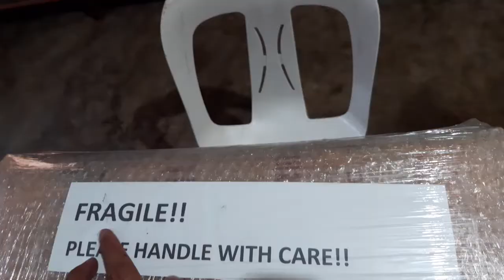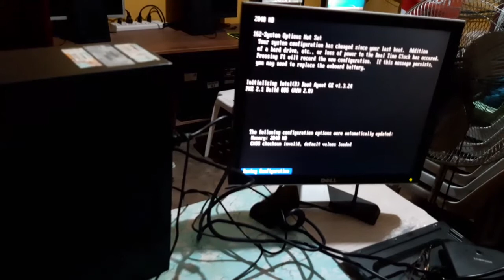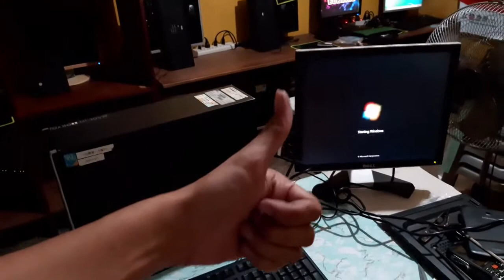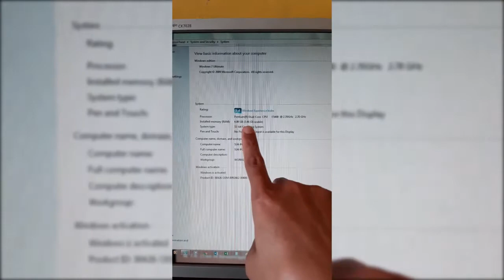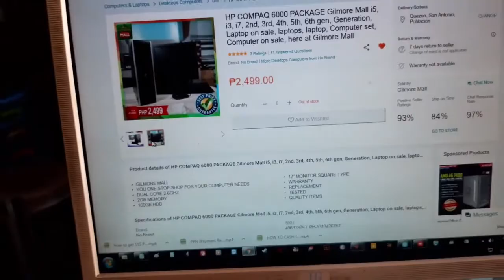BULOK, LUMA, MABAGAL NA COMPUTER NABILI KO SA LAZADA, PINABILIS KO! ALAMIN KUNG PAANO.....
Hello guys ito ang review ko ng isang BULOK na SET SA LAZADA.
Monitor lang ang maganda dito!
Mabagal ang System Unit.
Nireformat ko pa para bumilis.
Sira ang mouse pero okay ang keyboard.

Bibili ka ng PC sa Lazada subalik hindi mo alam kung okay ba o hindi, ito ang experience ko TRY LANG at ito ang resulta.
Buti na lang marunong ako sa mga problema na gaya nito.

This is my experience so sana may matutunan kayo.
Kahit brand new may experince ako so hintayin nyo na i-upload ko.

Marami kayo matututunan dito.

VIDEO CALL TUTORIAL malapit na po kapag 2,280 SUBSCRIBERS NA TAYO :) kaya please paki-supportahan po ako.

Tulungan nyo po ako na mareach ko ang aking GOALS na magkaroon ng
4,000 WATCH HOURS (sa ngayon meron na akong 508 WATCH HOURS)

PLEASE!
T.K. (Tree of Knowledge)

o
message nyo lang ako sa
FB / FB Messenger (Tk-Shop Ja-rikris)